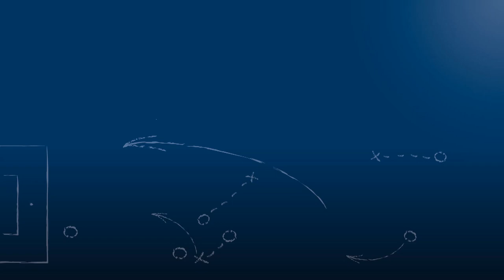Dominic Sessa - SSV Reutlingen 05 - zum Spiel vs. SV Spielberg, im FuPa.tv-Interview am 15.9.2018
"Hier wächst etwas zusammen mit der Mannschaft."

Dominic Sessa, Mittelfeldspieler des SSV Reutlingen 05, im FuPa.tv-Interview zur Begegnung SV Spielberg vs. SSV Reutlingen 1905 Fußball am 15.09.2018, dem 7. Spieltag der Oberliga Baden-Württemberg 2018/19.

Dominic wechstelte diesen Sommer von der TSG Backnang zum SSV Reutlingen.

Das Interview wird präsentiert von der Select GmbH.